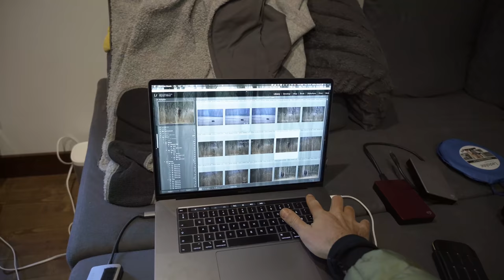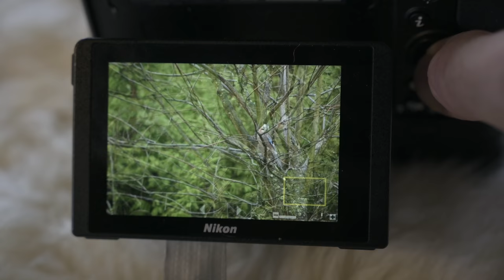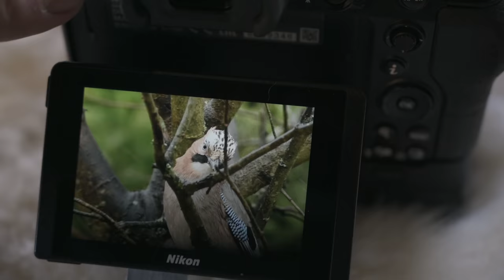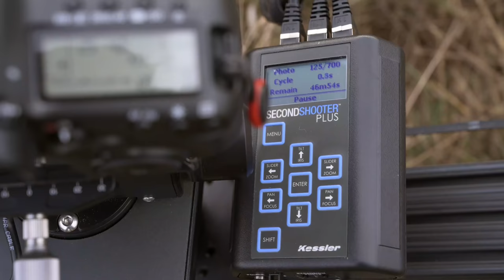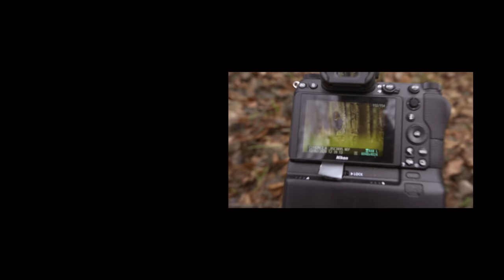Stay creative by improvising - Poland | PART 2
This is a very unusual day of bird photography for me. The weather was really rough with high winds and a lot of rain, but by improvising we managed to change our little cabin into a photo blind.
A grey and rainy day turned into a great day of bird photography.

I am spending 10 days in the Bialowieza forest in Poland and it is going to be all about wildlife photography. The main reason to come here is to photograph the wild bisons but also to do some landscape photography - and of course to spend some amazing days in the wilderness with my good friend Simon.

I am a Nikon Europe Ambassador: